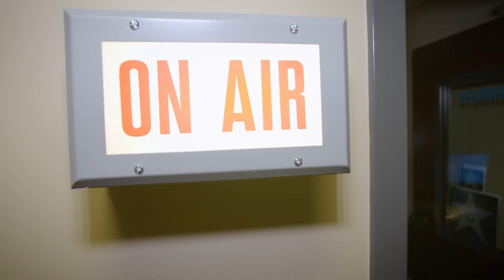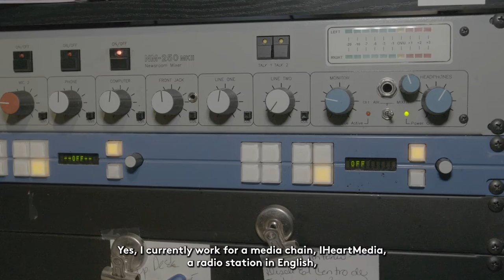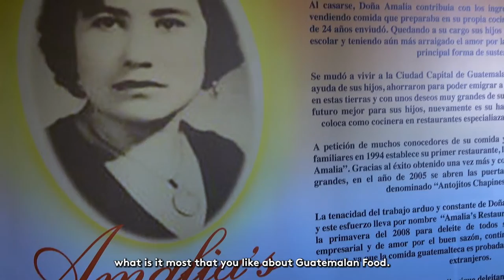Radio: An Interview with Bertha Andrea & Luis Polanco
As Part of: Barrio Fino Episode 2: Gusto Guatemala

Executive Producers: Levitt Los Angeles & Sunset Eclectico
Director & Producer: Matthew Himes
Editor & Colorist: Antonio Herrera-Vaillant
Title Design & Graphics: Melissa Higareda
Production Manager & Sound Mixer: Flavio Araujo
Lighting/FX Director & Gaffer: Chris Boucarut
Live Switcher & Technical Director: Joseph Himes
Stage Manager: Erika Pursiainen
Camera Operator: Sebastian Gonzalez
Covid Safety Manager: Vickki Acuna